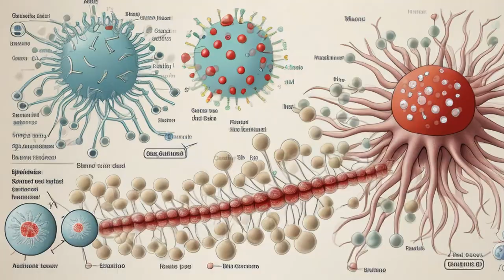Simulation Scriptures #8: WW3 sneak PREVIEW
What will WW3 be like?

Verse 2:7 – World War 3 will be The Last War

Let it be written in these Simulation Scriptures:

“The world you know is ended. You are to witness a third war, one that shall be unlike any before.

Even now, the winds of chaos fill the lungs of peoples of all nations, sowing fear, mistrust, and fearsome anger in the hearts of men.

Even now the earth itself trembles under the weight of the gathering storm. A horizon of darkness. New horrors.

The nations of the earth gather their weapons of mass destruction.

They shall clash upon the land and they shall clash in the sky. They shall clash in the financial realm and they shall clash in the cyber realm.

They shall clash with new bioengineering and they shall clash with new chemical poisons. Science will be weaponized.

You will look into the heavens and see white trails of hypersonic missiles shrieking into cities you thought safe from the enemy.

You will be starving and cold as cyberattacks cripple power grids, leaving you to face the night alone.

Unforgivable new diseases will drift through the air you breathe. Bioengineered poisons will turn to ash the food you eat.

Mass migration will wash over national borders in tidal waves of starving flesh and you will lock your door in fear. The fabric of society unravels before your sunken eyes.

This shall be the War to End All Wars. There will be horror. There will be ruin. There will be a loss of all hope.

There will be so much death that people will vow an end to war. People will vow an end to all war. All war will end. And those who survive will rebuild the world.

The world will be rebuilt anew. Survivors will rebuild the world better than it ever was and better than it ever could have been. New technologies, new music and art, new countries and new heroes will spring forth. And so too shall spring forth hope. Hope and strength and prosperity.

Safety, security, and peace will reign once more. Humanity will rise as a Phoenix from the ash.

New forms of government will be born from the people, by the people, and for the people. New music will dance through lively streets. New art will inspire young generations. New ambitions will unite humanity and propel people to visit Mars and the planets beyond. All hope which died shall be reborn anew. All kindness, decency, and love which died shall be rekindled once more.

But first must come horror. Incredible horror.”

AI made this video for YOU
Video generated by kaiberai
Voice generated by elevenlabs
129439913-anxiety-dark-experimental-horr